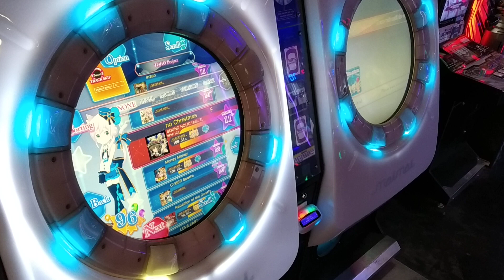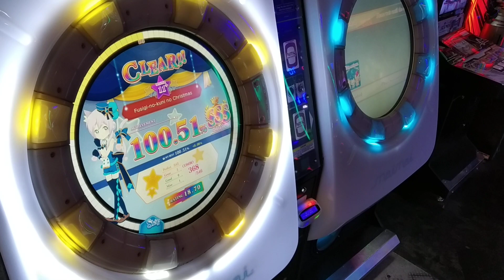Some Tricks You Might Wanna Try in *Fusigi-no-kuni no Christmas / 不思議の国のクリスマス*